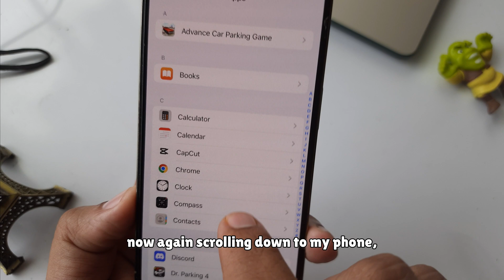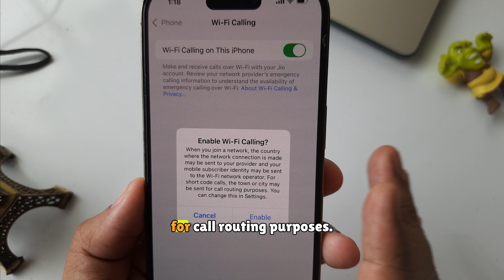How to Enable Wi-Fi Calling on iPhone 16 🔥🔥(iOS 26)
Do you have a poor cellular signal on your iPhone at home or work? No worries. In this video, I'll show you how to enable Wi-Fi calling on an iPhone.

Using Wi-Fi calling, you can make calls and SMS texts that go through your Wi-Fi connection instead of through your cellular connection.

To do so, make sure you have installed a SIM card on your iPhone that supports Wi-Fi calling.

After that, go to setting on your iPhone as i open up on my iPhone home screen.

Now navigate the Phone setting, i scrolling down the screen but phone  tab is not showing, so scroll all the way and tap on Apps,

now again, scrolling down to my Phone.

Click on Phone and on this screen, you can get wifi calling setting.

Under the calls section, you can access the Wi-Fi calling setting. Click on it. Now, turn the toggle to the right side next to Wi-Fi calling on this iPhone.

so a pop-up will ask you When you join a network, the country where the network connection is made may be sent to your carrier and your cellular identity may be sent to the WiFi network operator. For short code calls, the town or city may be sent for call routing purposes. You can change this in Settings.

So finally, the wifi calling toggle turns green, which means wifi calling is enabled.

Now your iPhone can make and receive calls with your Wi-Fi connection of the highest quality.

For instance, in a location with poor cell signal that prevents making calls, or in the absence of cell signal or a no service error, the iPhone can still make and receive calls using the WiFi connection.

in case of wifi calling not working on your device, please read my article given in this video description.

Furthermore, watch my video screen, to fix wifi not working issue on your iPhone.

So ladies and gentlemen, i hope this video found helpful for you.

Please Like If you found this video helpful!
Comment for More Help!